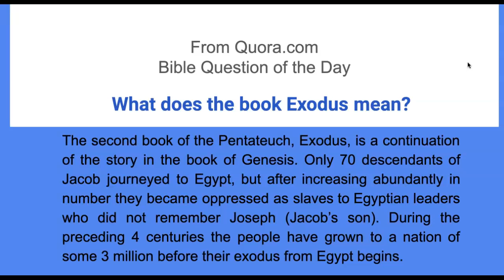What does the book Exodus mean? The word “exodus” means “exit” or “departure.”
What does the book Exodus mean?
The word “exodus” means “exit” or “departure.”

The second book of the Pentateuch, Exodus, is a continuation of the story in the book of Genesis. Only 70 descendants of Jacob journeyed to Egypt, but after increasing abundantly in number they became oppressed as slaves to Egyptian leaders who did not remember Joseph (Jacob’s son). During the preceding 4 centuries the people have grown to a nation of some 3 million before their exodus from Egypt begins.